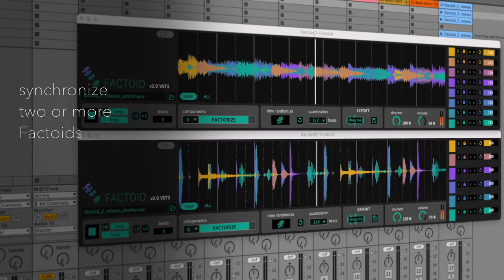Anemond presents Factoid 2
Factoid is a lightweight music plug-in and standalone application that lets you remix and randomize any audio clip. Sharing the same machine learning decomposition engine than Factorsynth, it decomposes any sound into a set of layers that can be manually remixed, muted or randomly shifted in time to remix or to change the temporal structure of the clip. Create new drum patterns on-the-fly, turn melodies into textures, remix and randomize full mixes and experiment with any kind of sound!

Factoid version 2 is a complete re-implementation of the original Max For Live device as a VST/AU plug-in and standalone application. It includes new features such as individual component control and sound export.